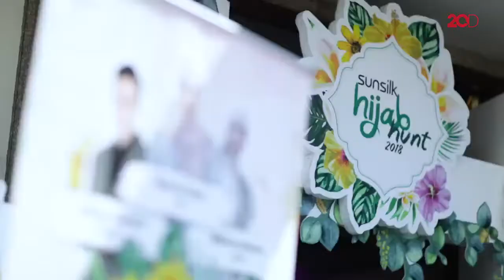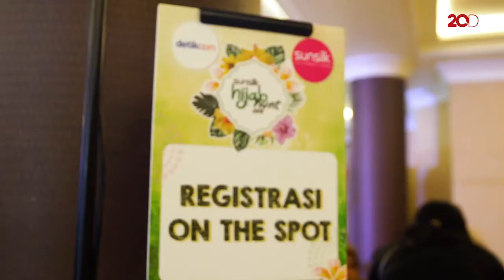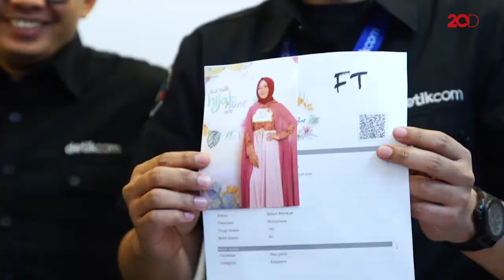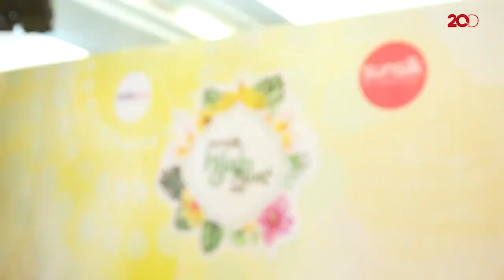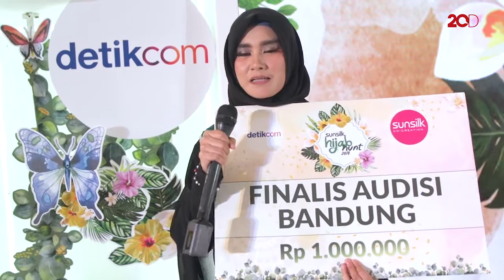Sunsilk Hijab Hunt 2018 Bandung, Gareulis Euy!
Audisi Sunsilk Hijab Hunt 2018 di Bandung berlangsung meriah. Ratusan peserta telah menunjukkan bakatnya di depan juri. Dari ratusan peserta ini dibagi 20 peserta dan berakhir dengan 2 finalis yang mewakili kota Bandung untuk lanjut ke tahap berikutnya. Ini dia keseruannya!